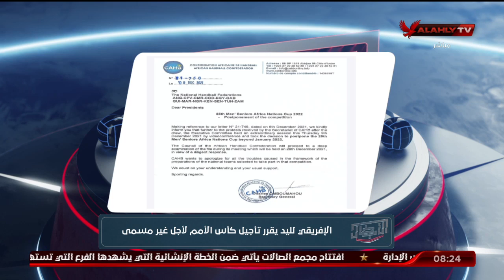الحلقة الكاملة| الأبطال مع هيثم السعيد في ضيافته ناشئات الكرة الطائرة تحت 18 سنة بالأهلي| 12-12-2021